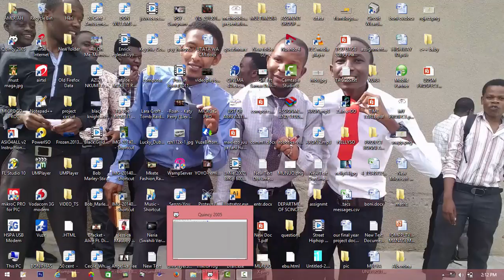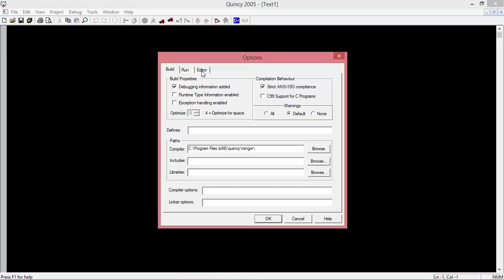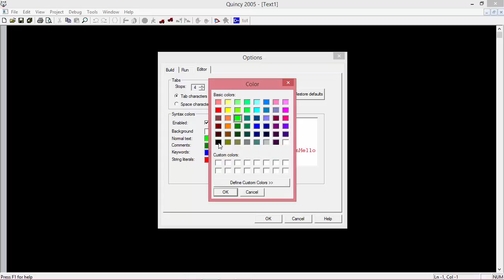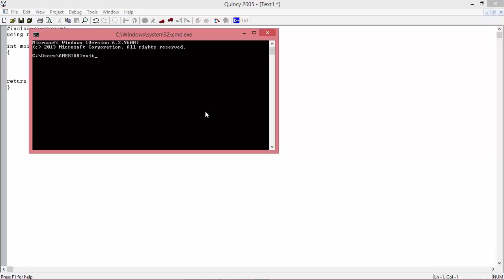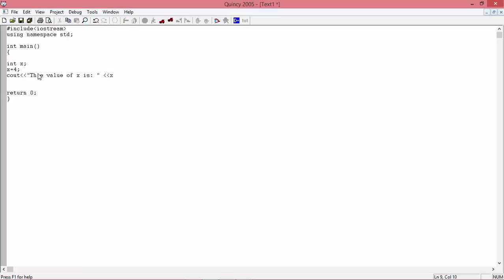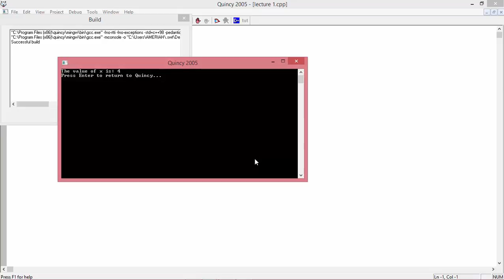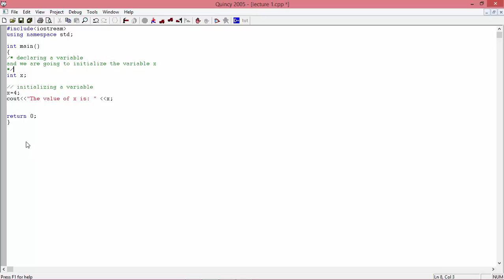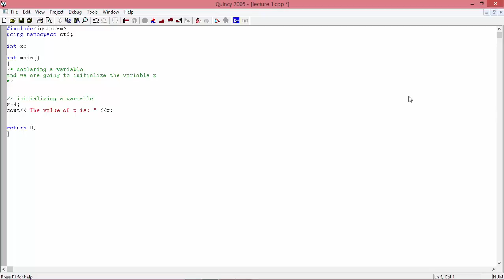C++ Programming Lecture 01 (In Swahili)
Tutorial ya kwanza ya C++ language kwa Lugha ya kiswahili
(First C++ programming Tutorial in Kiswahili)